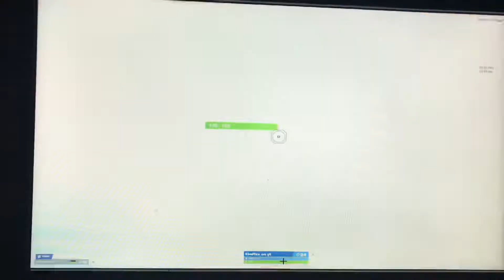Losing Control Fortnite Montage part2 fortnitemontage ￼